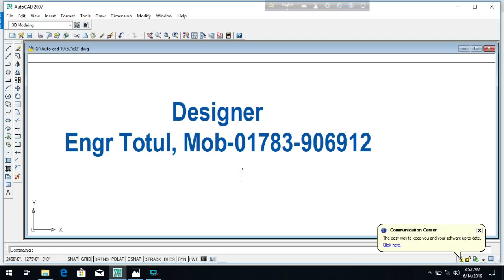অসাধারন একটি ২ ইউনিট বাড়ির প্লান!! Building Plan 52'x33'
Building Plan 52'x33'
ne unit Building Plan 43'x34'
Building Plan 32'x22' Four Room
Building Plan 2 unit 44'x34'
Building Plan and Construction
অল্প জায়গায় সেরা বাড়ির প্লান
সেরা বাড়ির প্লান
বাড়ির প্লান খরচ সহ
৪০ লক্ষ টাকায় ৪ তলা বাড়ির প্রান
অল্প জায়গায় অসাধারন ডুপ্লেক্স বাড়ির প্লান
Building Plan with Estimate
10 storied building cost per sqft
3 unit building plan design
3 unit home design
3 unit house design with cost
10 storied building design
Construction of multi storeys building
1000 Sq ft building construction cost
Foundation cost
Pilling cost